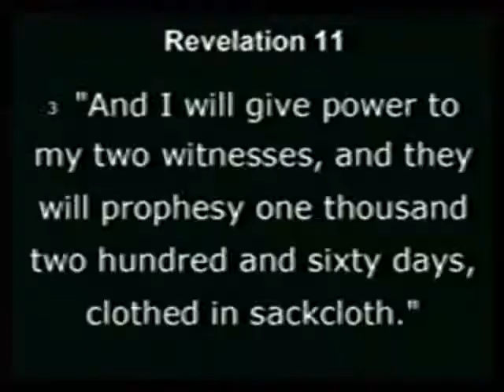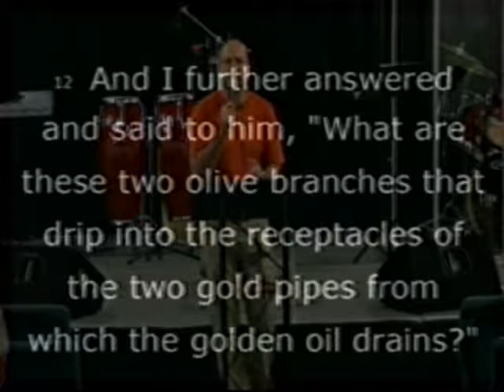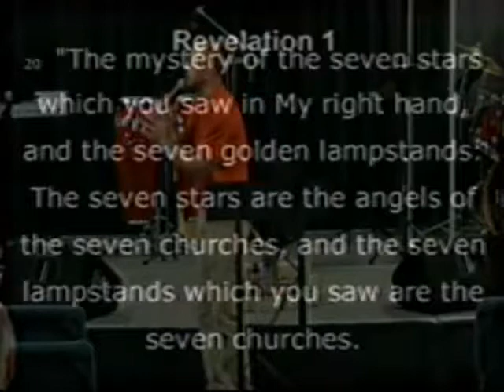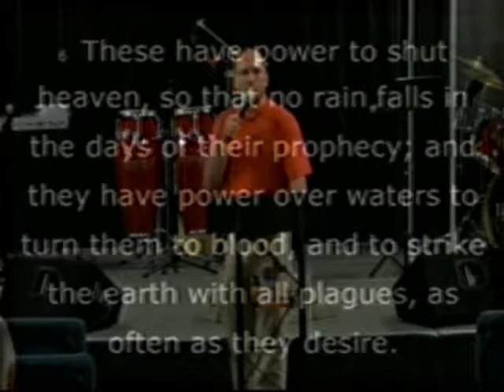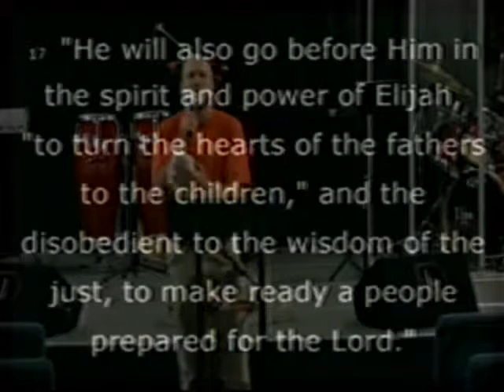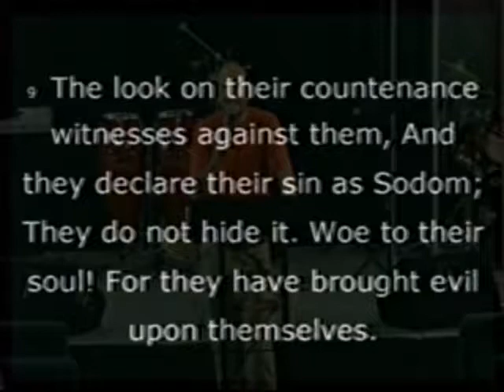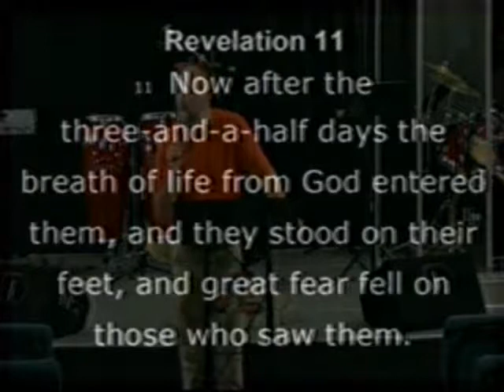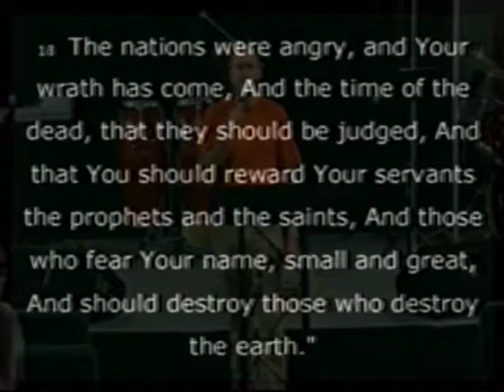The Two Witnesses